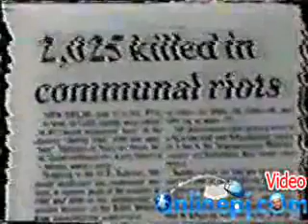ISLAM IS A NICE PATH - CHENNAI (OLD) PART 4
ISLAM IS A NICE PATH - CHENNAI (OLD) 4 PARTS

Aim of upload these videos is only for peoples are correctly understand what is Islam? It is not calling out or advise you to convert on it, So do not afraid to watch it. For more information please visit like which given below. Once again Don't Scare !!

(TNTJ, Tamil Nadu Thowheed Jamath) is a non-political Islamic organization

based in Tamil Nadu, India. It was started in 2004. TNTJ claims to preach true Islam to Muslims and non-Muslims and

involved in social activities.